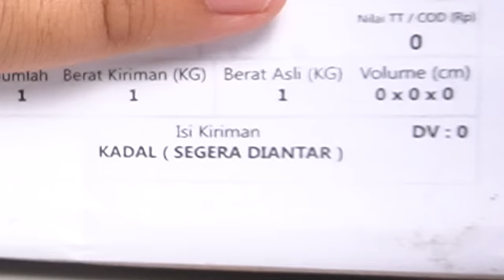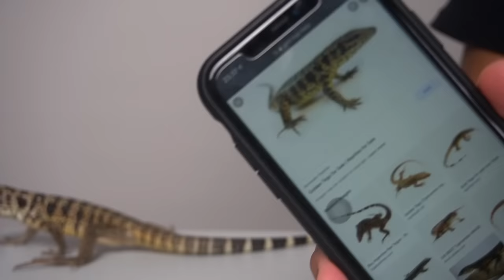UNBOXING TREASURE BOX HEWAN HARGA RP 250.000 DAPETNYA HEWAN JUTAAN RUPIAH! JACKPOT PALING BERUNTUNG!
2. Folow Instagram @iqbalizda dan @mikeset1990

3. Komentar di semua video  @Iqbalizda  dan  @Mike Red. Vlog  dari tanggal 22 Desember 2021 sampai 6 Januari 2022
- Nama Instagram
CONTOH :
Nama : @iqbalizda  Alasan : Karena aku suka banget sama hewan dan Channa adalah salah satu hewan yang aku mau punya banget

Rabu, 22 Desember 2021 sampai Kamis, 6 Januari 2022
PENGUMUMAN : Jumat, 7 Januari 2022 DITAYANGKAN LANGSUNG DI LIVE INSTAGRAM UNTUK RANDOMIZENYA!

Note :
- Jangan lupa Commentnya di post ini ya
- Hanya untuk Indonesia

GOOD LUCK SEMUANYA!!

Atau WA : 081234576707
Follow juga Instagram aku
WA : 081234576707